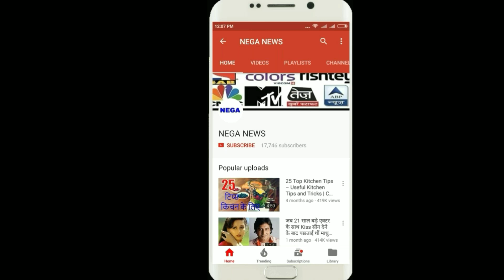ये हैं IPL के वो 4 कप्तान जो एक भी मैच नहीं जीते | These are 4 captains of the IPL who did not win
ये हैं IPL के वो 4 कप्तान जो एक भी मैच नहीं जीते|These are the 4 captains of the IPL who did not win